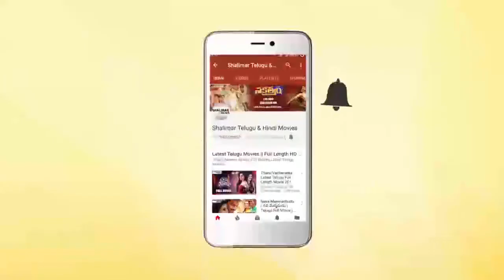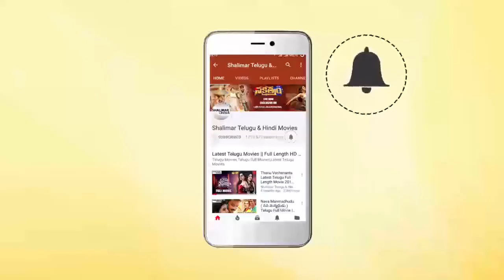Krishna Bhagavan & Venu Madhav Ultimate Comedy Scene | Bhagyalakshmi Bumperdraw Movie | Shalimar